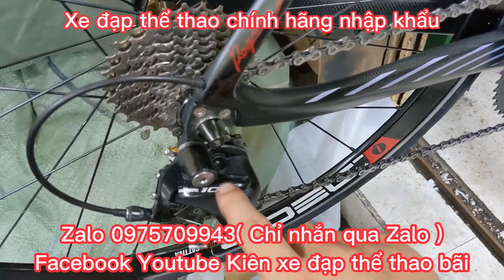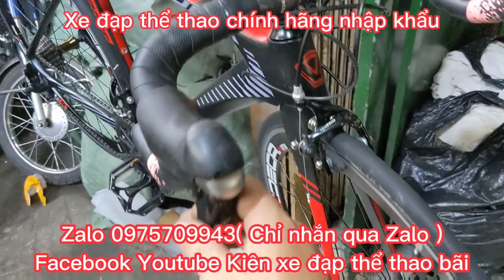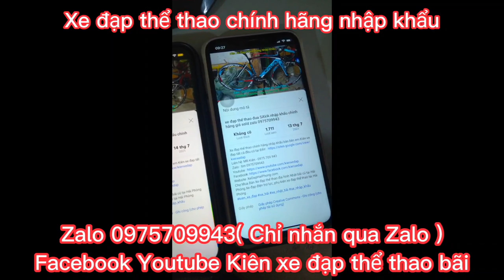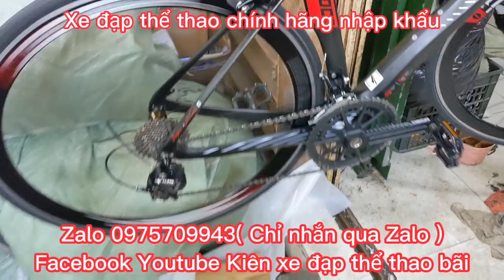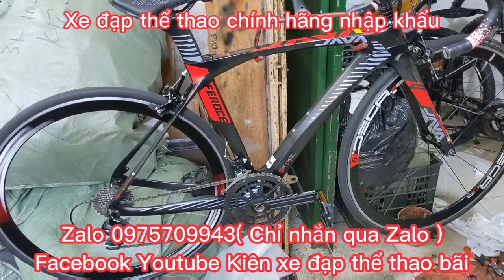Xe Đua Thể Thao Java FEROCE nhập khẩu chính hãng giá (Đã Bán) Zalo 0975709943